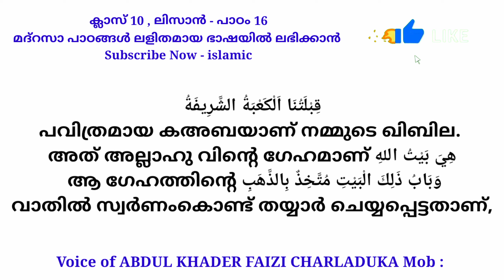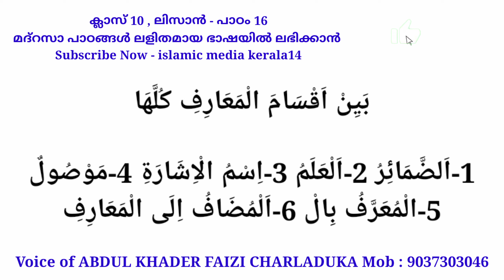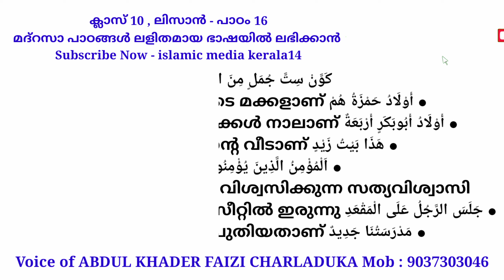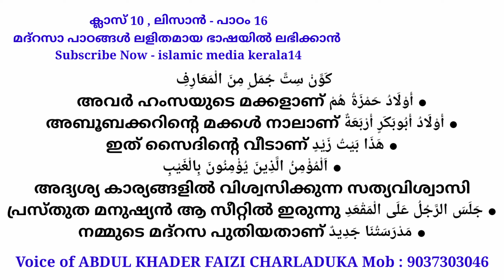ക്ലാസ് 10 - ലിസാൻ പാഠം 16 - CLASS 10 LISAN LESSON 016 - islamic media kerala14 imk14 online madrasa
ക്ലാസ് 10 - ലിസാൻ പാഠം 16 - how to learn easily , how to make a good study
This video guide to the teachers and parents Islamic malayalam latest speech talk samastha online madrasa media kerala kerala14  videos

ലിസാനുൽ ഖുർആൻ ക്ലാസ് 1 മുതൽ 10 വരെ
ലളിതമായ ഭാഷയിൽ

ഓരോ ക്ലാസും സിലബസ് അനുസരിച്ചു ചേർക്കുന്നതാണ്